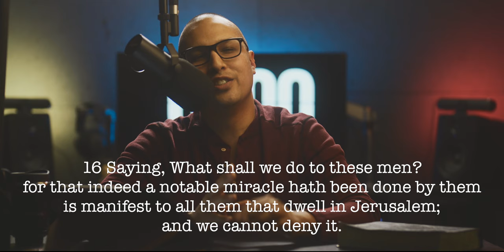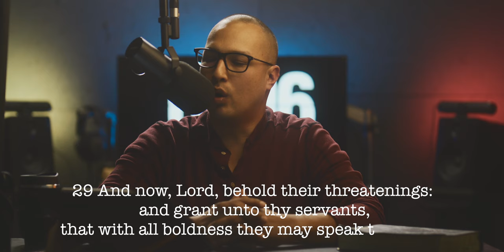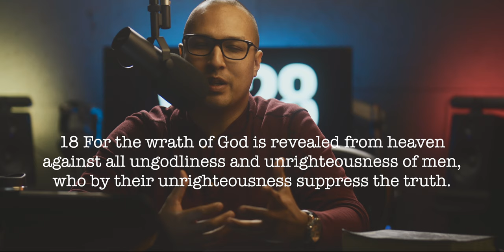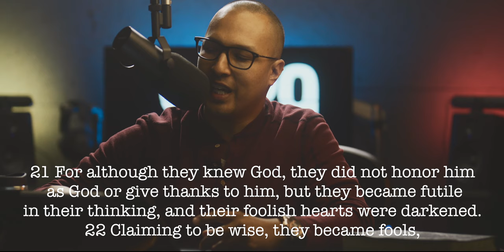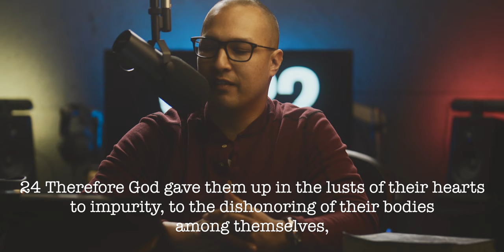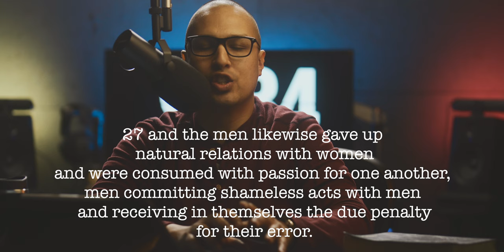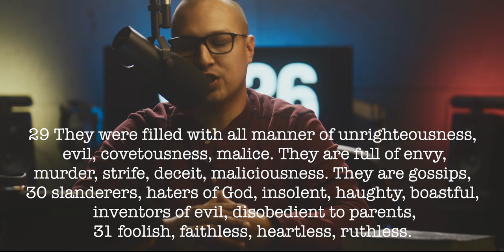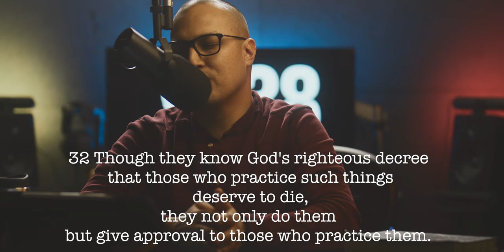Root Causes According to Bible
With recent attacks being placed on individuals such as ivanprovorov who choose not to support promote or encourage drag lifestyles, this video seeks to inform on both the historic and present stance of the church as it comes under attack from secularism.

We look at Romans 1 and how it applies to the movement against Godly reverence.
We look at Acts 4 as it demonstrates a pattern for groups making threats against Christianity.

Introduction:

The National Hockey League needs to address the issue of forcing players to promote certain agendas.
Refusal to do so based on religious beliefs is a controversial topic that deserves attention.
Background:

The story of Ivan Provorov, a professional hockey player who is asked to wear an LGBTQIA+ themed jersey.
Provorov is conflicted because his religious beliefs are at odds with the message behind the jersey.
Problems:

The NHL should not force players to promote certain lifestyles and beliefs.
Provorov's story highlights the importance of personal choice and respect for individual beliefs.
It is unacceptable to pressure individuals to promote an agenda that goes against their values.
Solutions:

The NHL needs to establish clear guidelines regarding the promotion of certain agendas.
Players should have the right to refuse to promote something that goes against their values.
The NHL should encourage diversity and inclusivity while respecting players' personal beliefs.
Conclusion:

The story of Ivan Provorov is a reminder that personal beliefs should be respected.
The NHL needs to address this issue and ensure that players are not forced to promote certain agendas.
It is essential to create an environment that values personal choice and diversity while also promoting inclusivity.